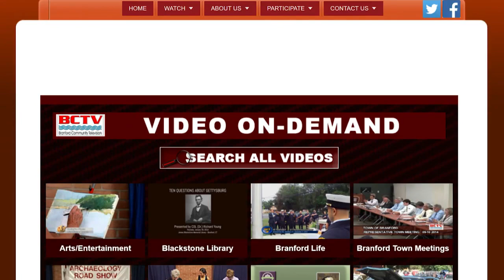Board of Finance: Budget Hearing - 03/21/2024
Branford Board of Finance: Budget Hearing - 03/21/2024